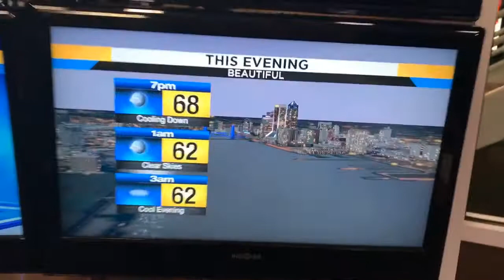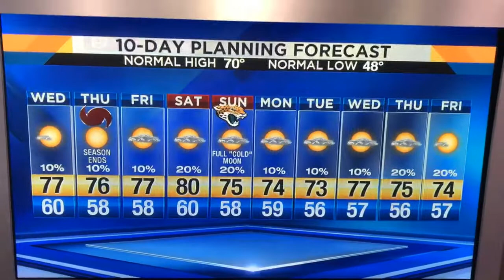Sunnier than yesterday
10 beautiful days heading our way